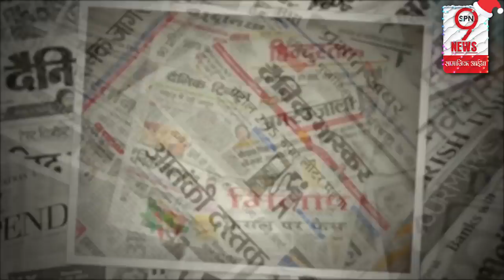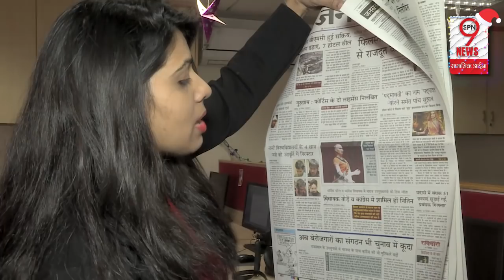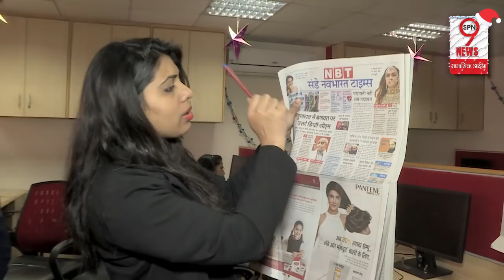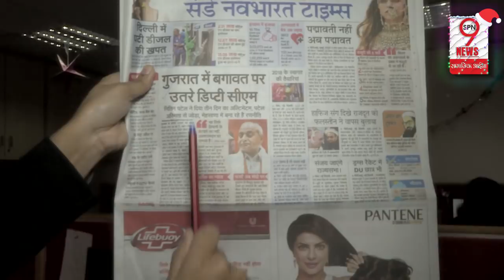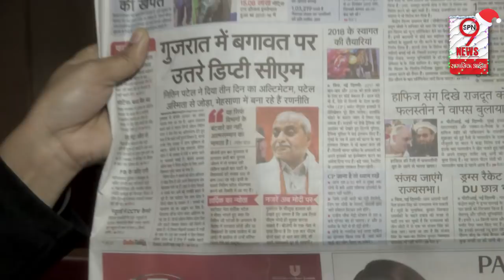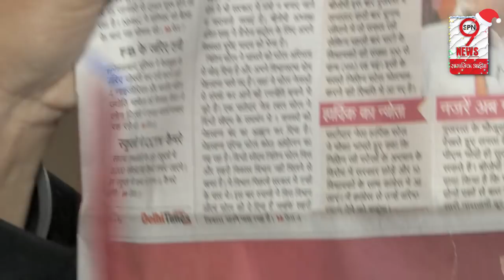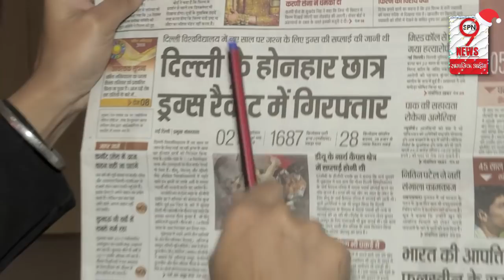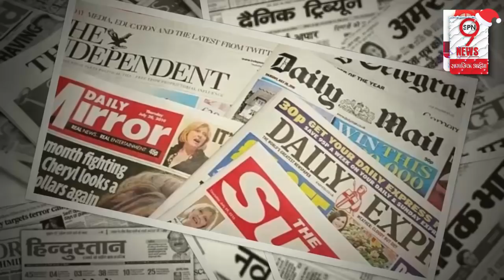GUJARAT में मुश्किल में RUPANI सरकार, फिल्म PADMAVATI को लेकर सबसे बड़ी खबर, रिलीजिंग पर